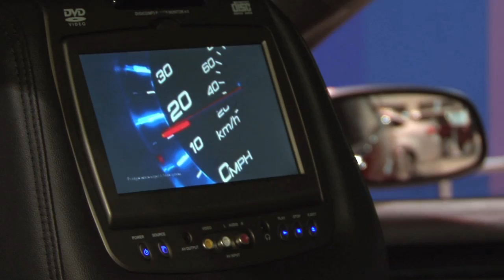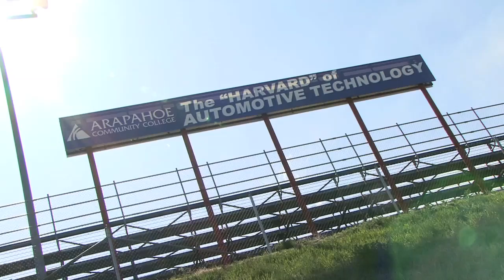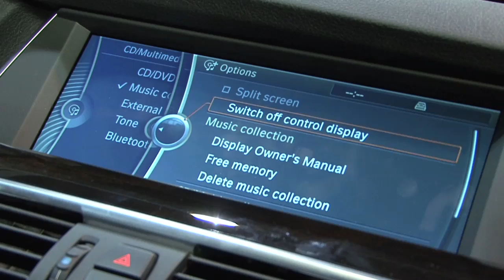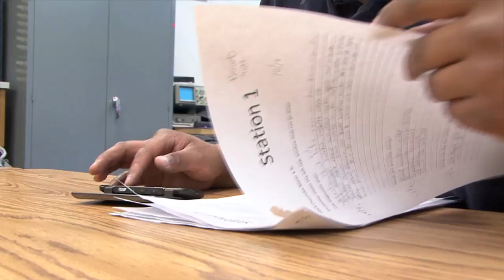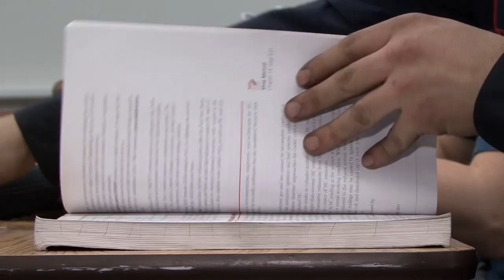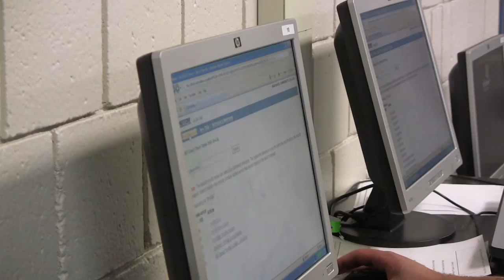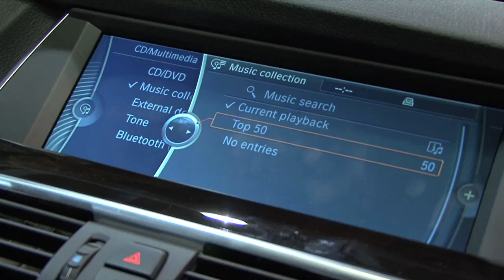Arapahoe Community College Automotive Technology Program; the 'Harvard' of Auto Tech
Arapahoe Community College's Automotive Technology program was recently named "Best in the Nation" by Tomorrow's Technician Magazine!